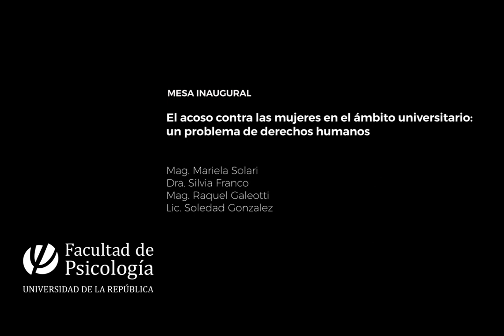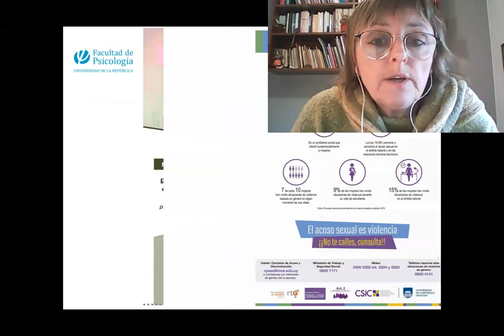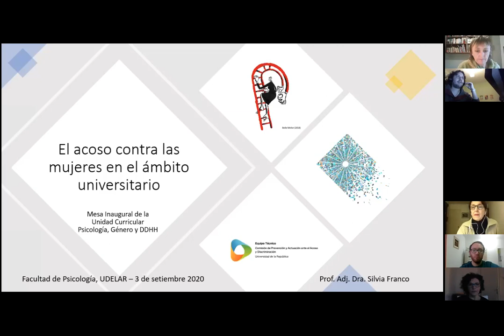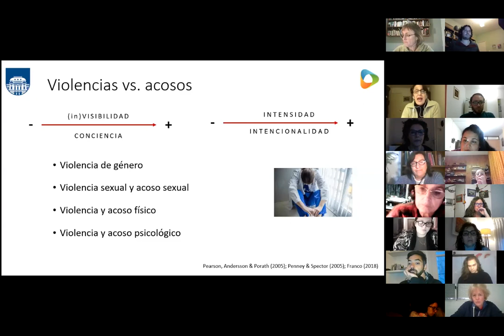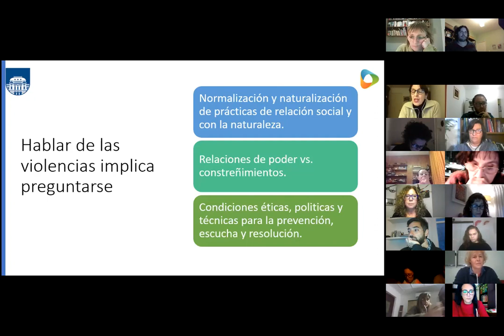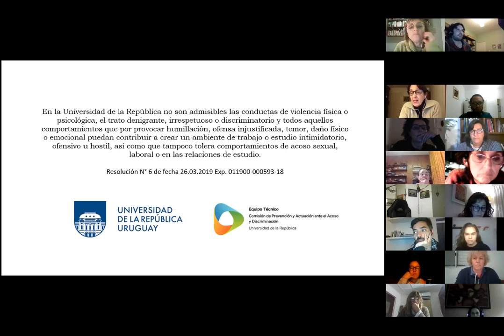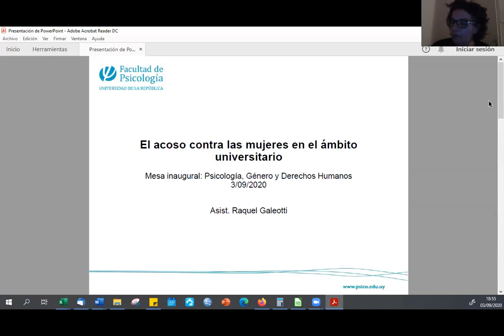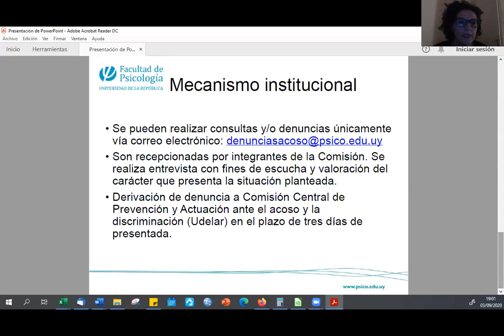El acoso contra las mujeres en el ámbito universitario: un problema de derechos humanos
El equipo docente de la Unidad Curricular Psicología, Género y Derechos Humano propuso discutir sobre el acoso contra las mujeres en el ámbito universitario.

El panel estuvo integrado por:
Mag. Mariela Solari (Fiscalía General de la Nación)
Dra. Silvia Franco (Facultad de Psicología y asesora técnica de la Comisión Central de Prevención y Actuación ante el Acoso y la Discriminación (CPAAD) de la Udelar)
Mag. Raquel Galeotti (Facultad de Psicología, Comisión Acoso)
Lic. Soledad Gonzalez (Cotidiano Mujer)

Coordinó:
Prof. Dra. Alejandra López (Facultad de Psicología)